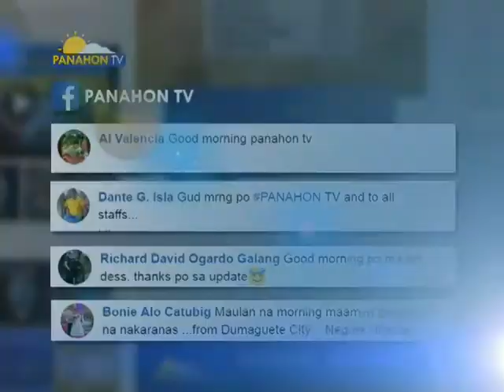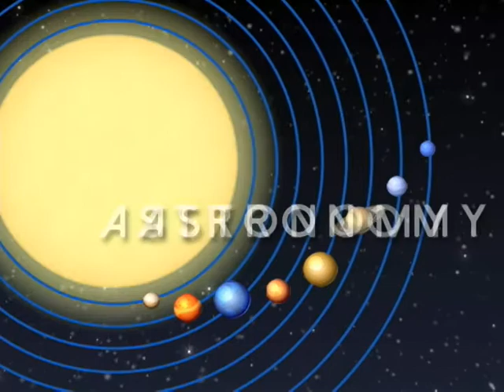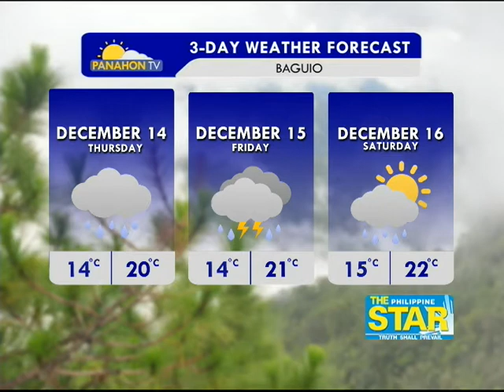Panahon.TV | December 13, 2017, 6:00AM (Part 2)